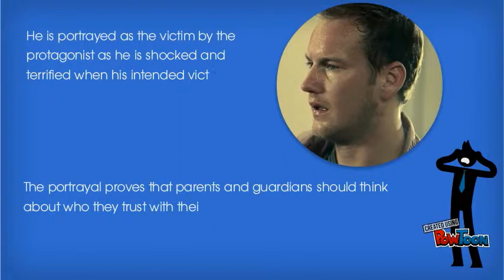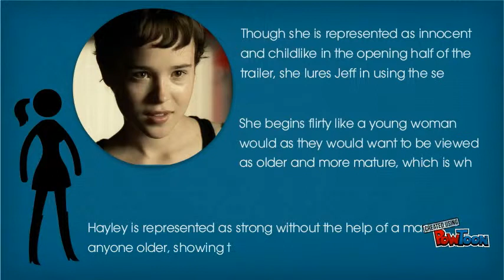Hard Candy - Eleanor Wemyss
Eleanor Wemyss
Media A2
PowToon is a free tool that allows you to develop cool animated clips and animated presentations for your website, office meeting, sales pitch, nonprofit fundraiser, product launch, video resume, or anything else you could use an animated explainer video. PowToon's animation templates help you create animated presentations and animated explainer videos from scratch.  Anyone can produce awesome animations quickly with PowToon, without the cost or hassle other professional animation services require.